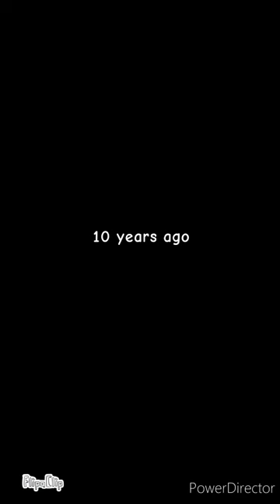Puss in boots fight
Took me about more than a week to finish this animatic.
All the process was done by using flipaclip.